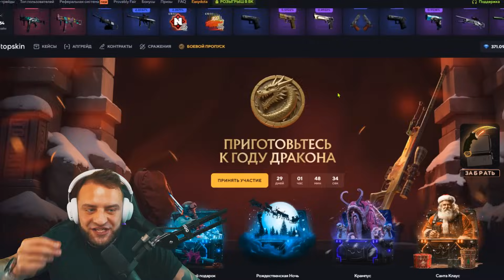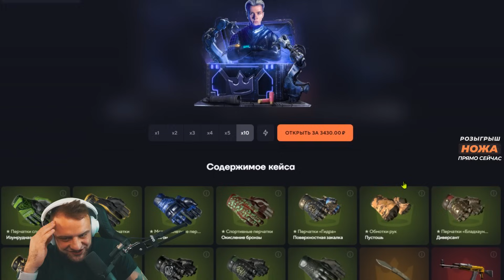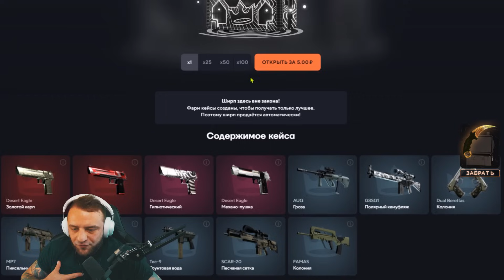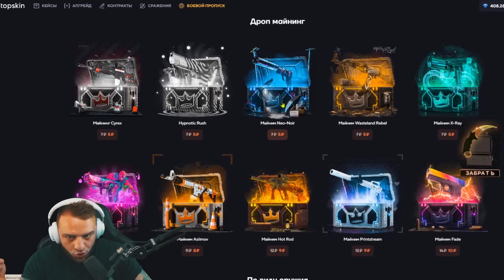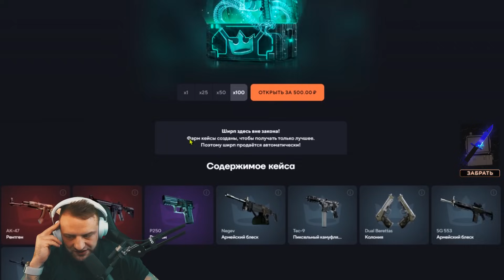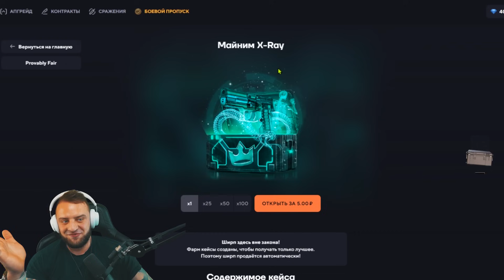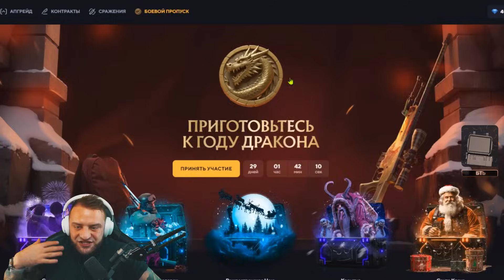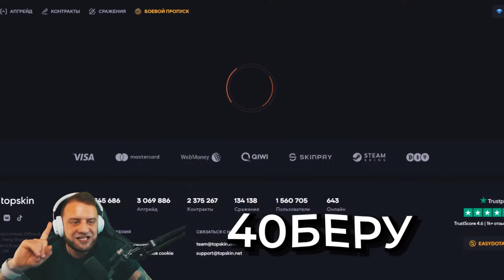Выбил Дорогой НОЖ на TOPSKIN ❓ Проверка TOPSKIN с 4000 - Topskin Промокод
● 40БЕРУ - +40 % к пополению